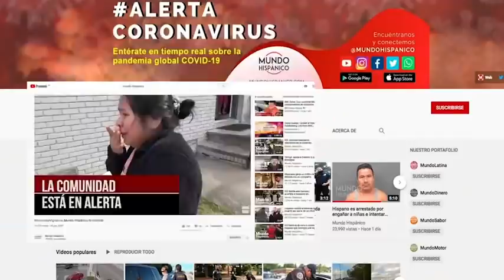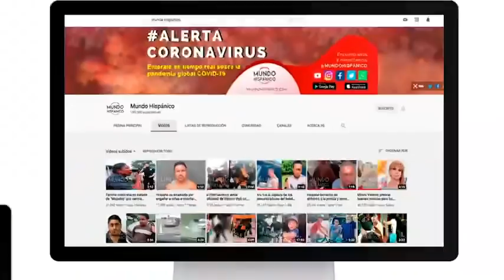Mhoni Vidente predice terrible noticia de lo que le espera a TRUMP en OCTUBRE | Noticias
Mhoni Vidente predice terrible noticia de lo que le espera a TRUMP en OCTUBRE y SHAKIRA dejaría a Piqué por otro FUTBOLISTA, mientras él se consuela con... ¿OTRO HOMBRE?